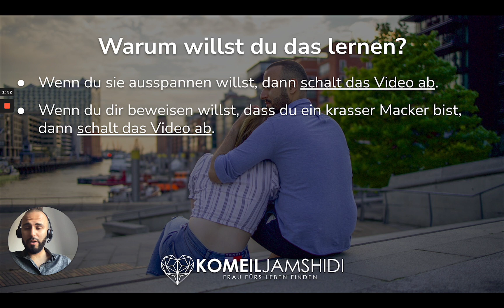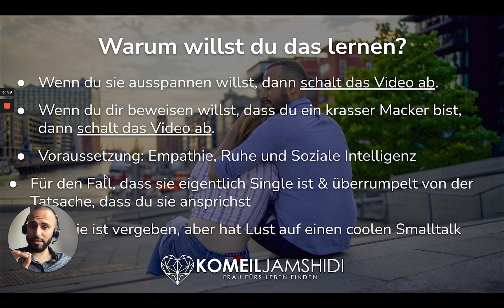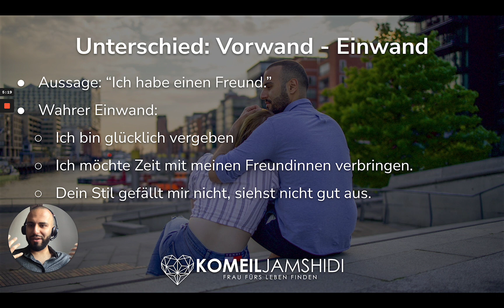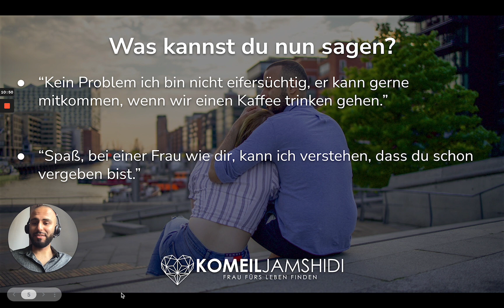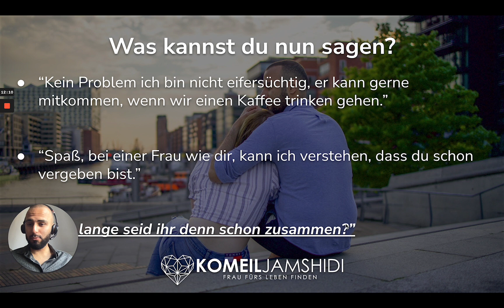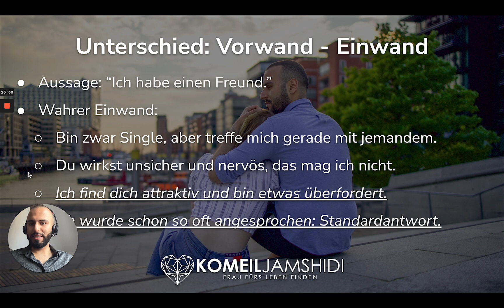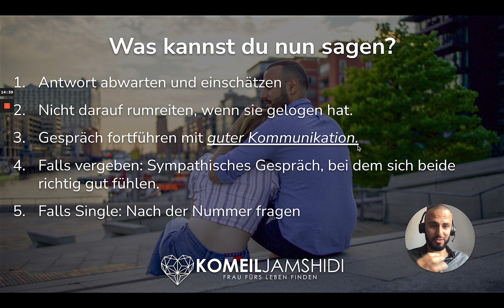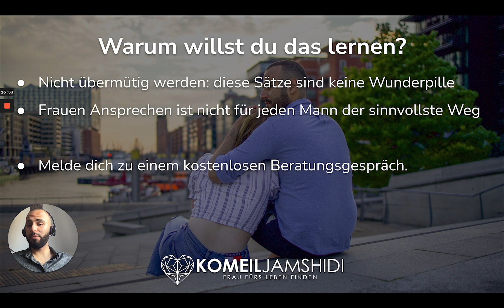Dating-Coach enthüllt die perfekte Antwort auf "Sorry, ich habe einen Freund"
In diesem Video erkläre ich dir, was du Wort für Wort sagen kannst, wenn du eine Frau ansprichst und sie dir sagt: "Sorry, ich habe einen Freund." Wenn du eine Frau ansprechen willst und eine Freundin finden möchtest, dann ist dieses Wissen sehr wertvoll für dich.

Willst du als Single-Mann die richtige Partnerin finden? Dann höre dir auch meinen Podcast "Frau fürs Leben finden" an